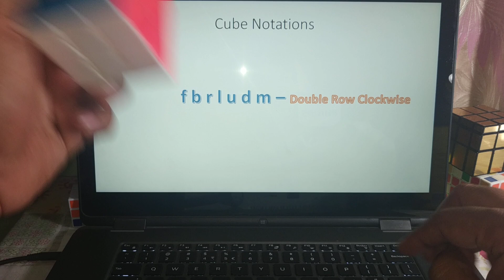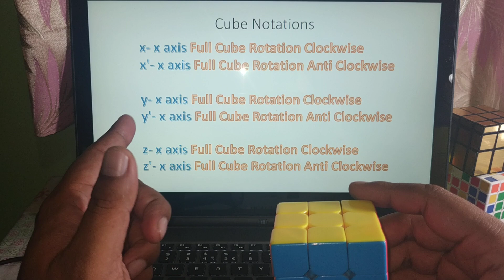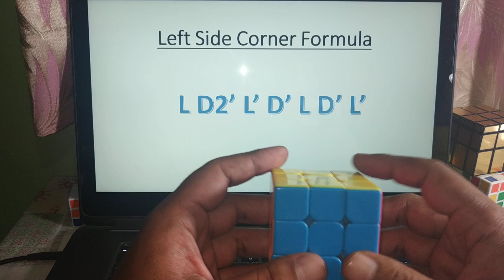3x3 cube notations க்யூப் குறியீடு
3x3 cube notations க்யூப் குறியீடு F (front)     B (back)     R (right)      L (left)      U (up)     D (down)    M (middle)

F B R L U D M - Clockwise
F’ B’ R’ L’ U’ D’ M’ – Anti Clockwise
f b r l u d – Double Row Clockwise

f' b’ r’ l’ u’ d’ – Double Row Anti Clockwise
F2 B2 R2 L2 U2 D2 M2 - Double Rotation

x- x axis Full Cube Rotation Clockwise

x'- x axis Full Cube Rotation Anti Clockwise

y- y axis Full Cube Rotation Clockwise
y'- y axis Full Cube Rotation Anti Clockwise

z- z axis Full Cube Rotation Clockwise

z'- z axis Full Cube Rotation Anti Clockwise

Trigger Formula:

R U R’ U’
R’ F R F’